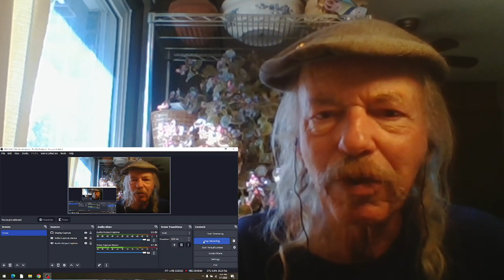Charlie Robison New Years Day REACTION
from the 2014 album  Good Times